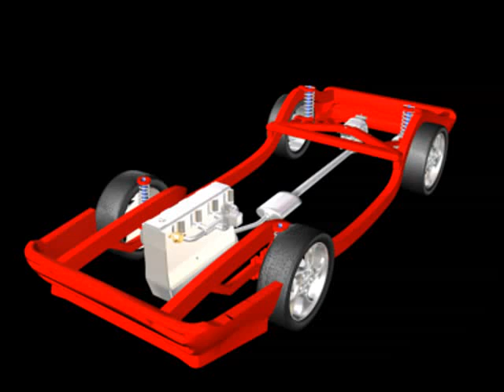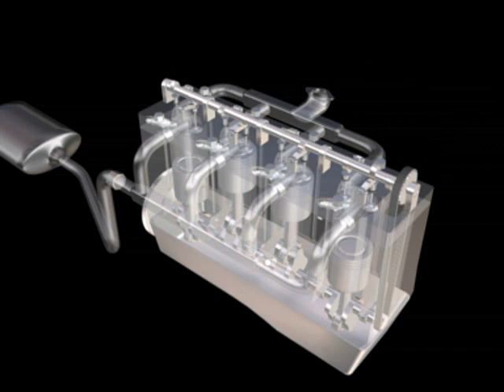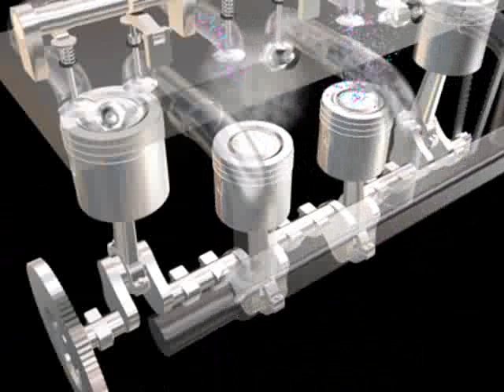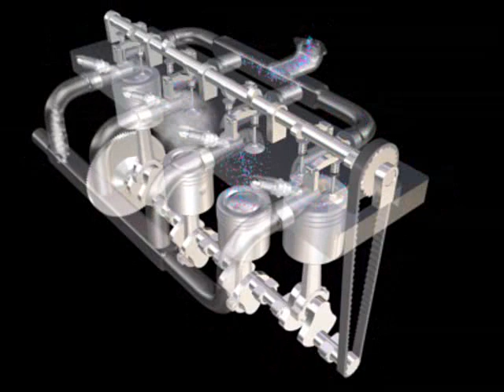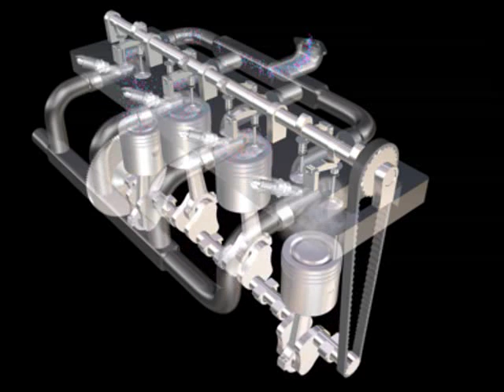Automobile Engine || motor